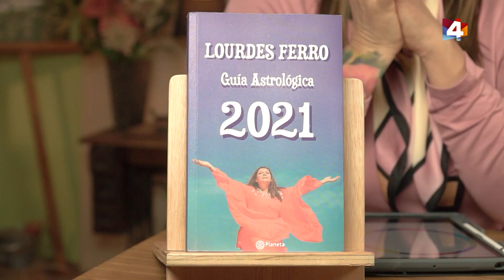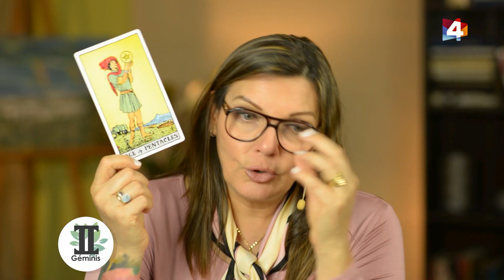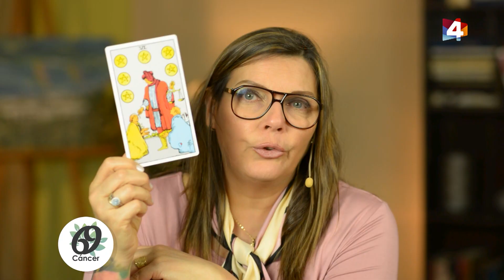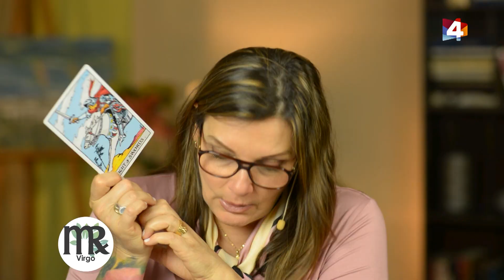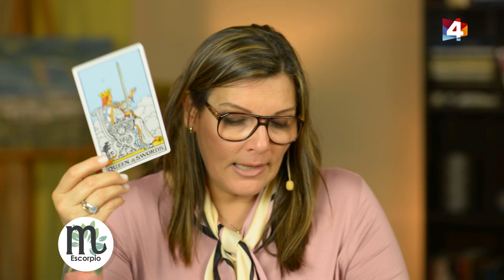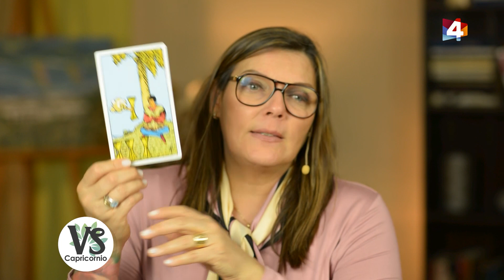Bien con Lourdes - Horóscopo matutino 11 de Noviembre